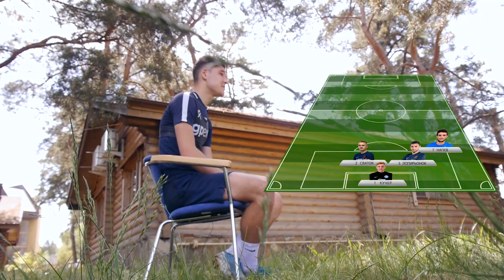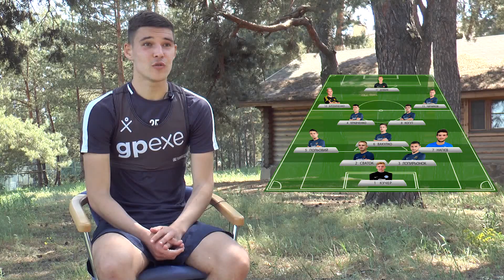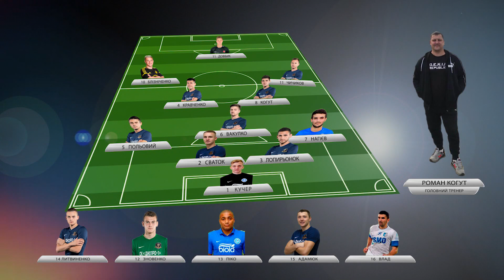DREAM TEAM Ігоря Когута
Кращi з кращих! Півзахисник СК "Дніпро-1"  обрав свою команду мрії серед гравців, з якими  хоча б раз в кар'єрі виходив на футбольне поле! А як Вам дрім тім Ігоря Когута?